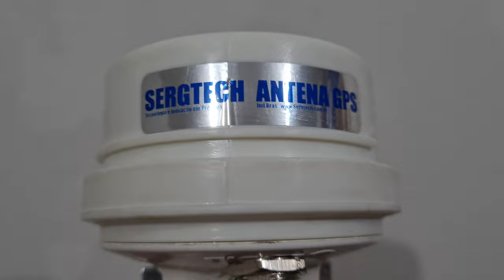ANTENA ATIVA DE GPS +30dB USO FIXO SINCRONISMO DE DADOS PARA PRECISÃO REAL TIME CLOCK ✅ SIGA O CANAL